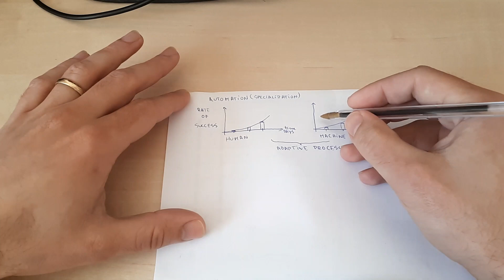AI: ChatGPT, Generative AI, Automation, Human Aspects, Perspective and Comments (as of May 2023)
Artificial intelligence changed the way in which we relate to technology and its influence. 2023 accelerated this trend. Most implications are still unclear yet I will try to make sense of what I noticed recently.

Covered subjects:
- ChatGPT, purpose, benefits and limitations of this human-machine dialogue
- Generative AI, comprising drawing, music, text creations challenges
- Perspective on human impact on professional activities
- Assumptions about future human interaction